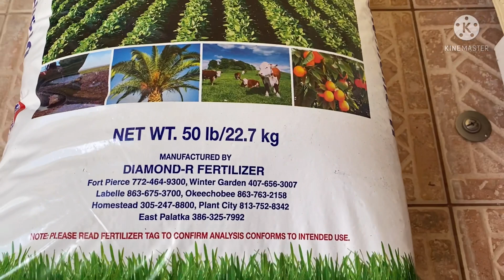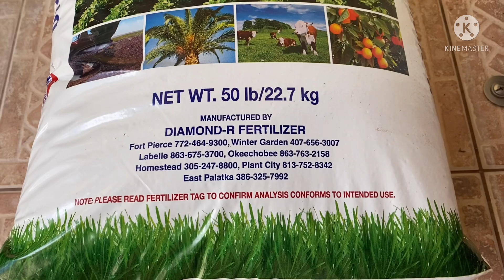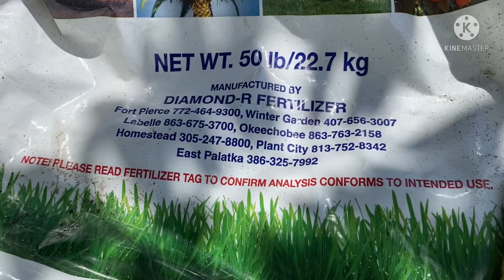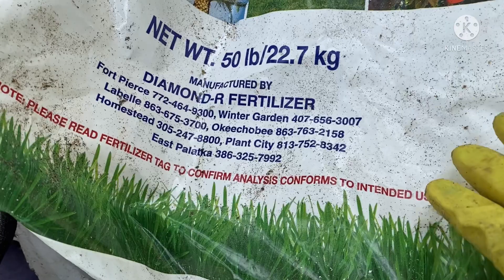Bón phân cho vườn cây ăn trái sau vườn ở Mỹ!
Xin cảm ơn cô chú và anh luôn luôn quan tâm và theo giỏi ủng hộ kênh của em, xin cảm ơn cô chú và anh chị ba chúc cô chú và anh luôn an lành!